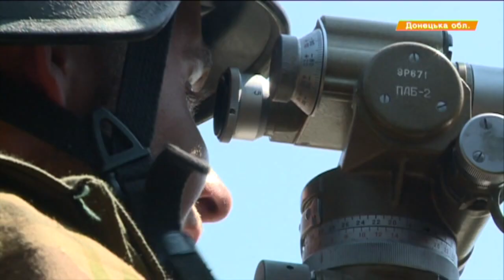Боевики оставили Луганскую область без света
В зоне АТО боевики продолжают масштабные обстрелы.

У зоні АТО бойовики продовжують масштабні обстріли.